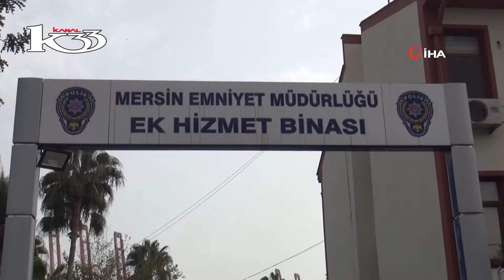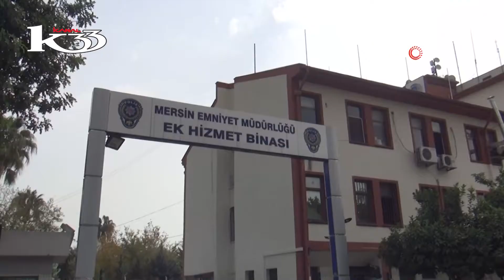PAZARDA CÜZDAN ÇALDI